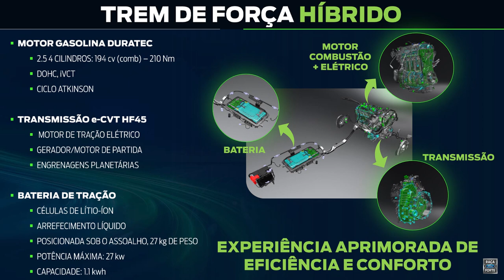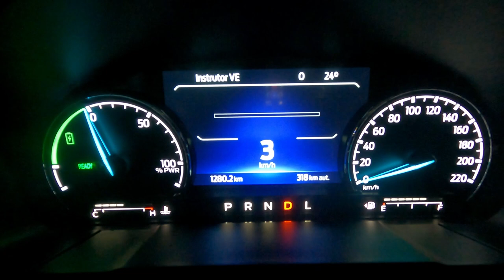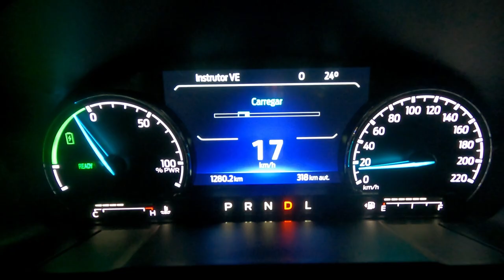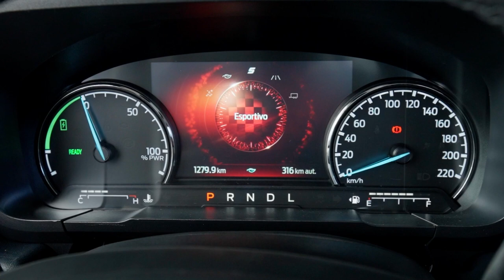PRIMEIRA PICAPE HÍBRIDA DO BRASIL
Confira o lançamento da Maverick Hybrid, da Ford, que chega ao mercado combinando motor a gasolina e elétrico para proporcionar uma autonomia de mais de 800 quilômetros.